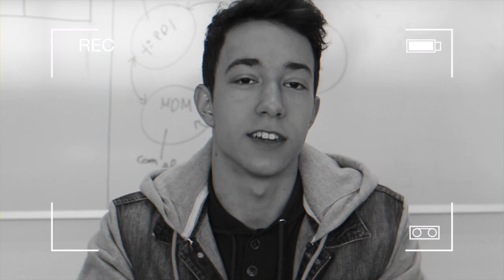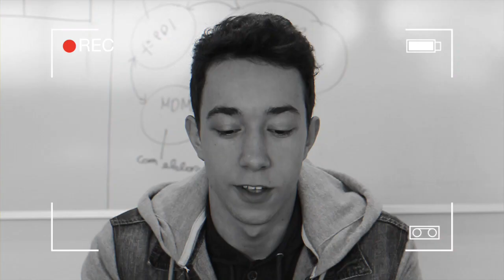Alumnes a les aules.